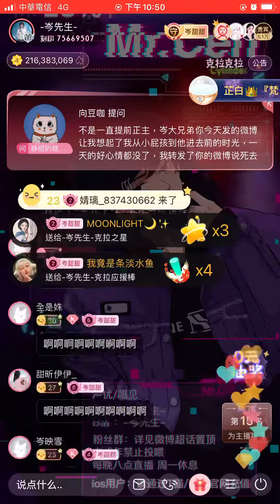岑先生-growl（半首/2022-1013）